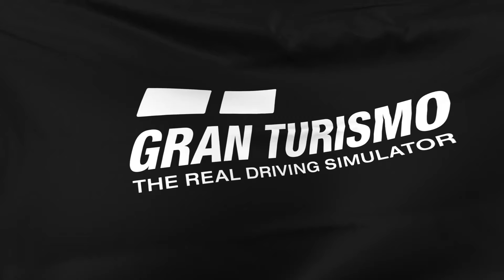Gran Turismo 7 I Survived The Sardegna Carnage Race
Join our Exiting Live Streams as we pushu our way to the top in sim racing Gran Turismo  Daily Races And Acceto Corsa Competizione. Pushing the Absolute Limits In The Sim Racing World.

Come And Enjoy Gran turismo 7, Sim racing with me on a Journey to A+top Split. Gran Turismo 7 Sim Racing is a heart Pounding adrenalin Rush.
GT7 Kings are here. I mostly do Track guides , daily race B and  subscriber races on sundays.

Join me in Gt7,as we get faster in every race. Chaos and carnage was bound to happen. I finaly got rid of TCS and Auto assists so let the Learning begin.

Gran Turismo 7's  daily races are here and we've got another day of them today!

Thank you for your ongoing support on this channel You guys are absolutely Amazing .

Gear used
Fanatec GT DD Pro
Fanatec CSL pedals
Lenovo I7
Hisense 43" 4K Monitor
PS5

Music Made withe Suno AI, SimGT7

@DutchmansGTAutoSport @gran turismo @Youtube @EEEries @Kie25 @Tidgney @Fanatec